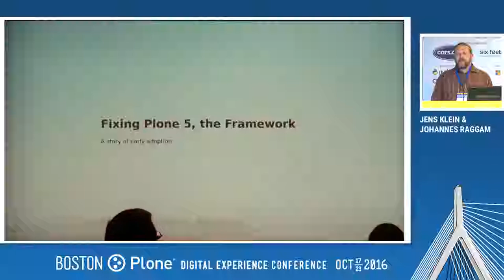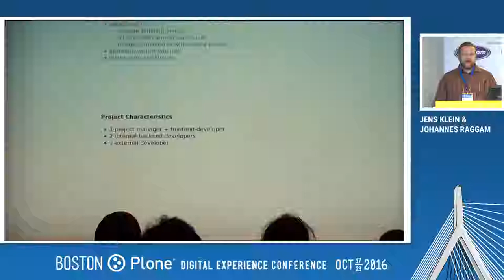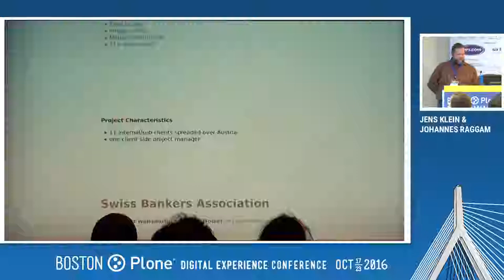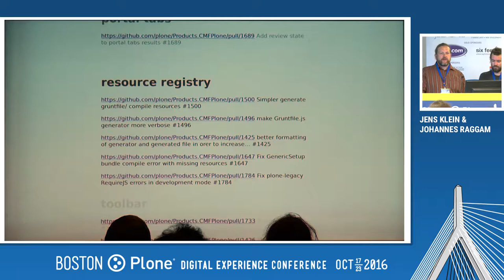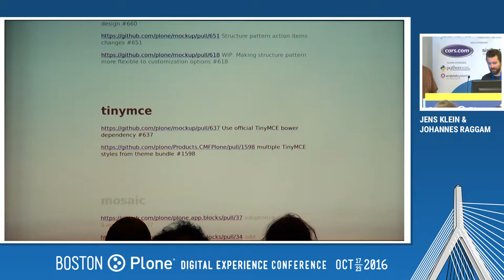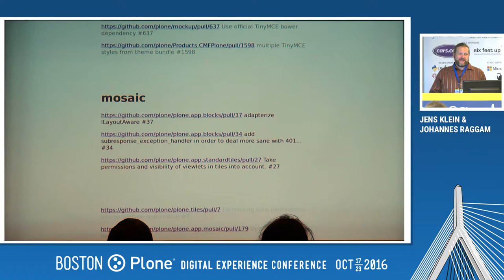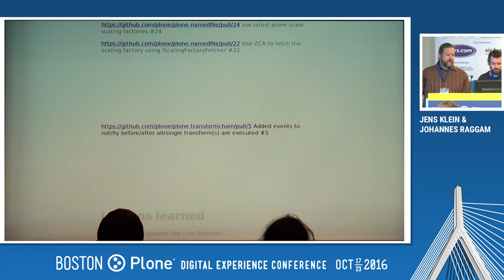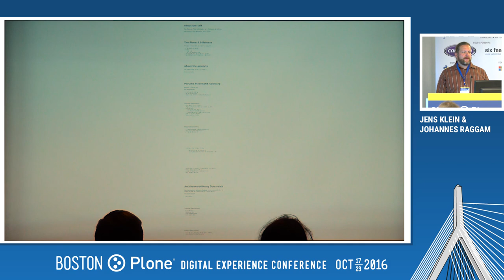Day 1: Fixing Plone 5, by Jens Klein and Johannes Raggam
A story of early adoption. October 19, 2016